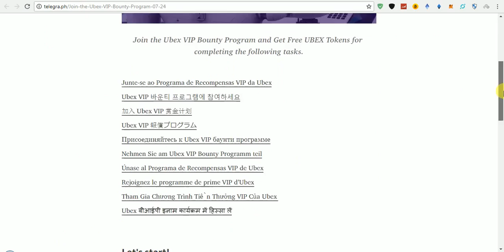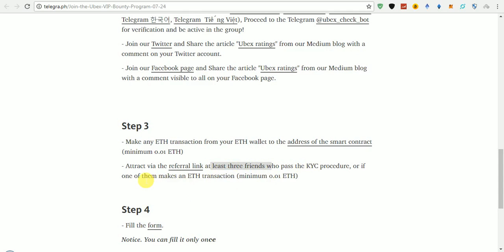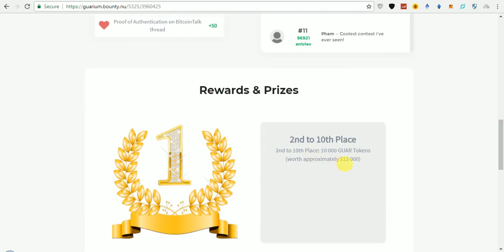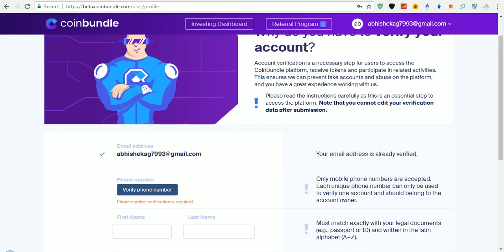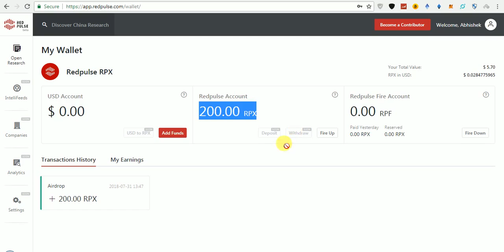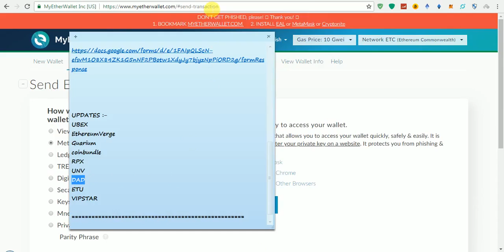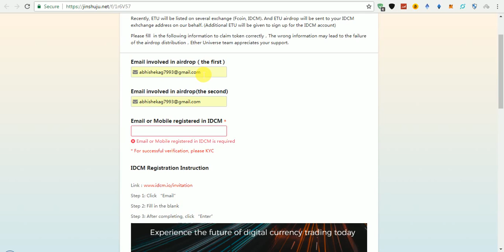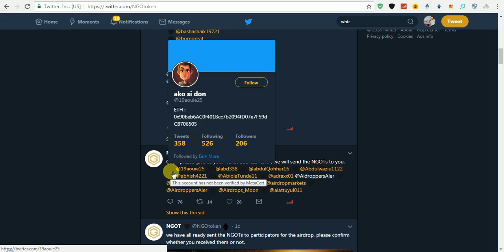Good News & Updates on UBEX, RPX, GUARIUM, ETU, Coinbundle, ETHV, DAD & BST.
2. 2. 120$ (Must Verify your mail after Signup )
5. Free 288 ETU After KYC
 Invite Code : SK9134
5. DAD Future value could be 2-6$ per token